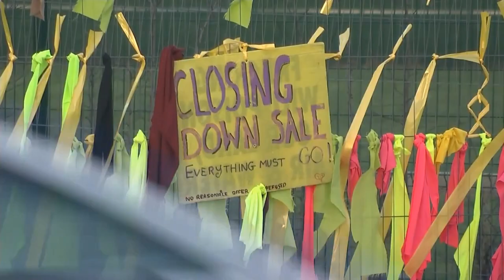Channel 4 news 28-04-19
Natascha Engel resigns as Fracking Commissioner under a cloud after the department of Energy confirms there is an internal review about deleted emails.